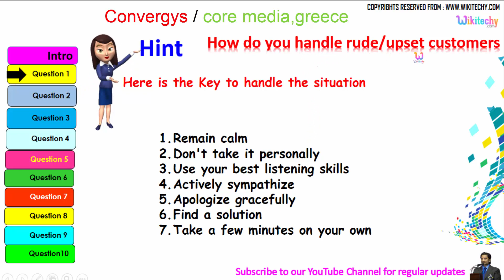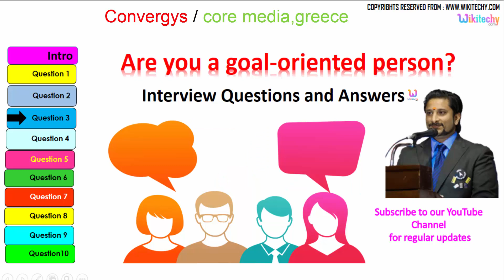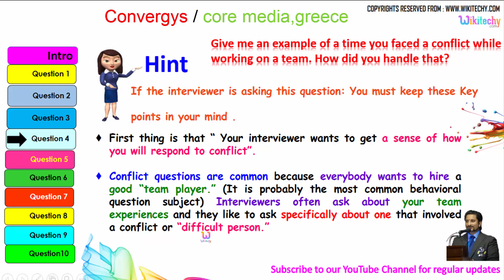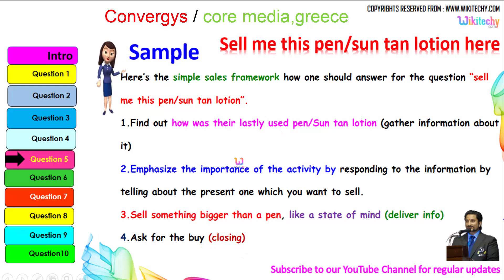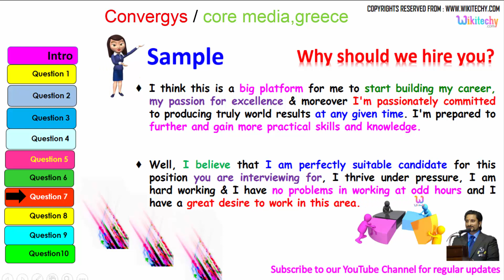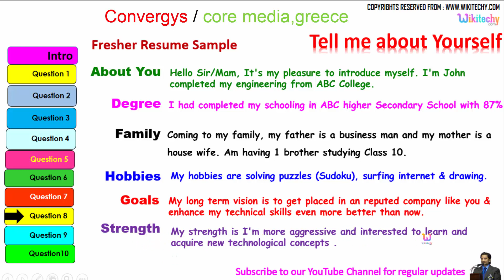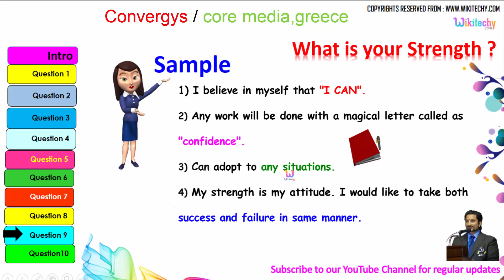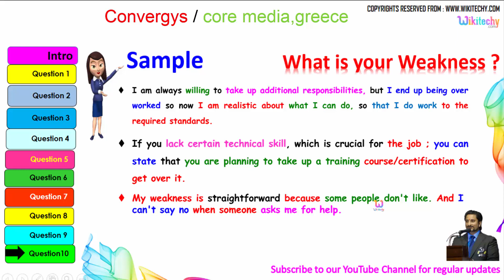Convergys | core media most important interview questions and answers for freshers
Convergys | core media,greece most important interview questions and answers for freshers

Convergys engineer interview questions
Convergys technical interview questions
Convergys financial analyst interview questions
Convergys job interview questions
Convergys interview questions and answers

core media Placement Papers
core media Interview Tips
core media HR interview questions with answers
core media placement papers for electronics
core media Interview Questions Answers